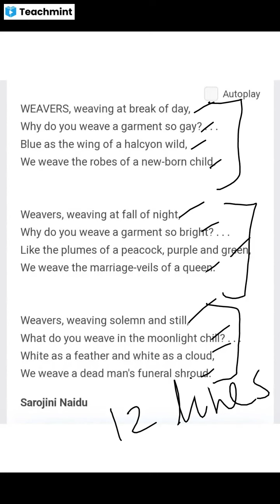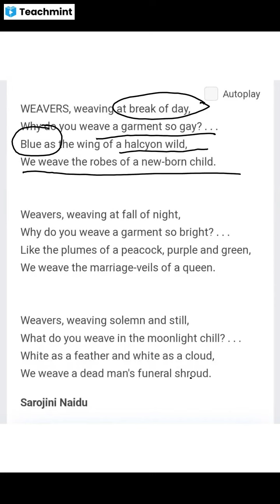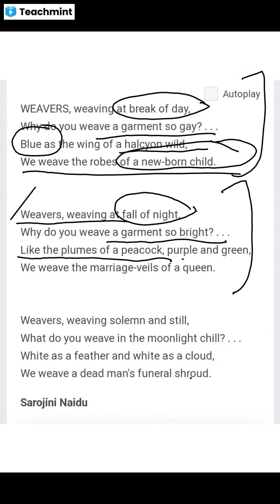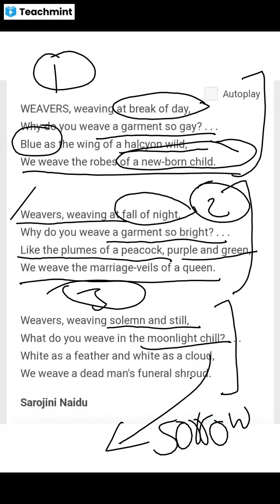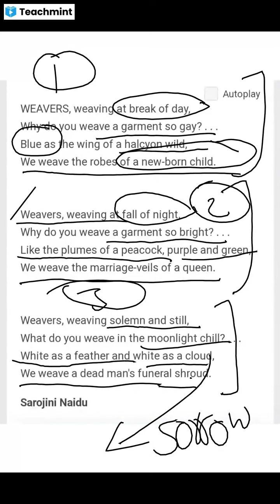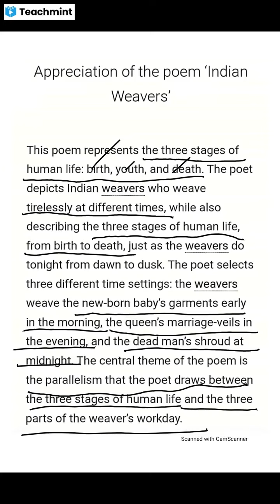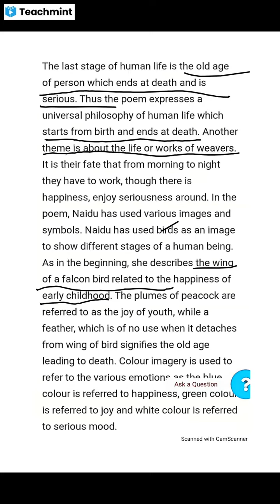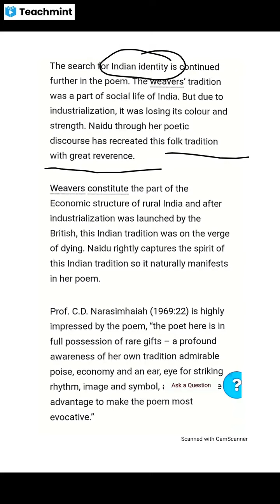Indian Weavers by Sarojni Naidu